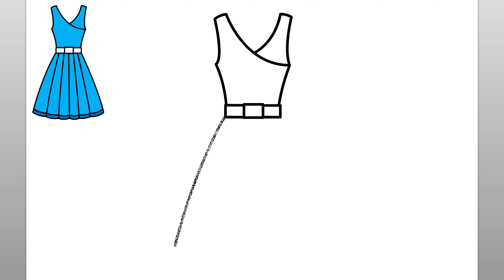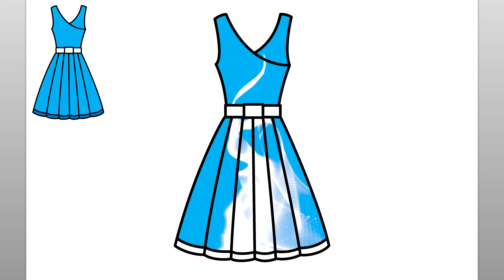Cómo Dibujar Un Vestido (Tutorial De Dibujo Fácil)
Aprende a dibujar un vestido con este sencillo tutorial de dibujo. ¡Disfrutar!

como desenhar
እንዴት እንደሚሳል
كيف ترسم
Ինչպես նկարել
necə çəkmək
nola marraztu
কিভাবে আকে
як маляваць
kako crtati
как да рисувам
ಹೇಗೆ ಸೆಳೆಯುವುದು
com dibuixar
сурет салу
sa unsa nga paagi aron sa pagkalos
mmene kudzatunga
如何画
如何畫
nzira yekukwevera
කොහොමද අඳින්නේ
그리는 방법
kako nacrtati
çawa bikujin
hvordan man tegner
ako kresliť
kako narisati
Kiel desegni
kuidas joonistada
Paano Gumuhit
kuinka piirtää
como deseñar
sut i dynnu
როგორ დავხატოთ
איך לצייר
hogyan rajzolj
esi ise
ווי צו ציען
cara menggambar
描く方法
cara nggambar
របៀបគូរ
ວິທີການແຕ້ມ
duci
kā zīmēt
kaip piešti
wéi zeechnen
како да црташ
എങ്ങനെ വരയ്ക്കണം
kif tfassal
me pehea ki te utu
कसे काढावे
хэрхэн зурах
څنګه رسم
چطوری طراحی کنیم
jak narysować
ਕਿਵੇਂ ਖਿੱਚਣਾ ਹੈ
кантип тартат
cum să atragă
как нарисовать
le auala e faalatalata
Како цртати
ho hohela joang
ڪئين ٺاهيو
வரைவது எப்படி
jak kreslit
ఎలా గీయాలి
nasıl çizilir
як намалювати
indlela yokudweba
indlela ukudweba